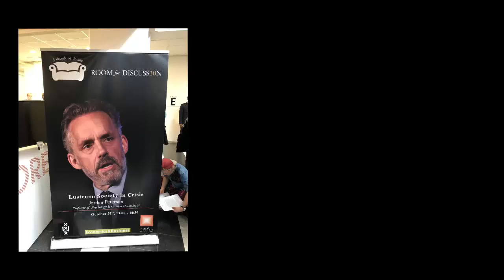Sunny Bergman, Jordan Peterson, at Room for Discussion, Amsterdam (Original video)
This video was captured after Room for Discussion at University of Amsterdam, on 31 October 2018. We see Sunny Bergman gathering content for her documentary "Man Made", and can be seen on Monday 8 April, 2019, 9 p.m (Central European Time)., NPO 2.
She approaches men interested in Jordan Peterson's ideas, to see ask them questions of "toxic masculinity".

This is a part of an unpublished series of recordings.  In 2017, I began investigating and documenting the stories of support and disagreement between groups of people surrounding Jordan Peterson.
It evolved into a generalized curiosity; I discovered many people who are seeking to ask the big questions of life.

Or, at least, I did such myself, found myself asking more and deeper questions, and finding many people "more real", being all mixes of generous/positive, and leaching/negative.